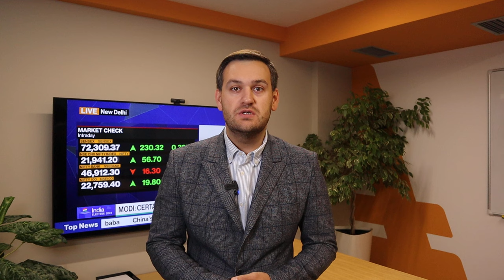Доллар: покупатели надеются на среду | AMarkets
Почему сегодня важный день для доллара, о главных отчетах дня, чего ждут покупатели доллара, как статистика по рынку труда повлияет на политику ФРС, от чего зависит решение ФРС по ключевой процентной ставке, о монетарной политике в Европе,  о рынке нефти, о перспективах пары USD/JPY и интервенциях Банка Японии, о росте американского фондового рынка, о биткоине и перекупленности европейской валюты